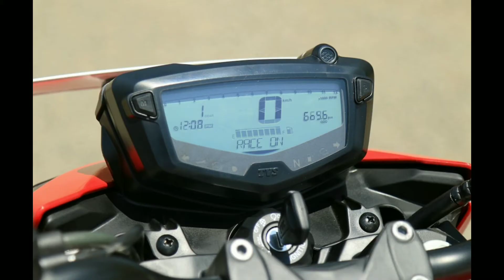Apache 160cc bike new model 2018 || on booking || bike point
apache bike new model 2018 like 200 cc bike but this bike is in 160 cc
millage 41